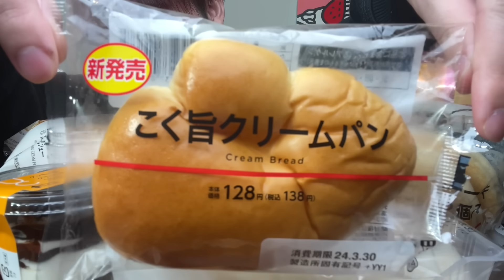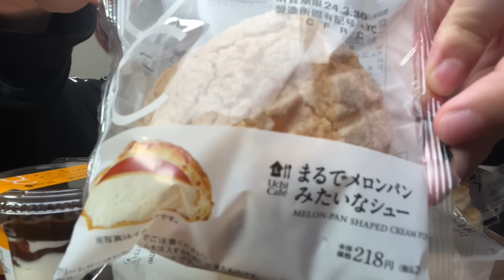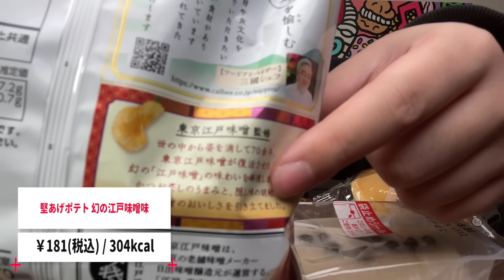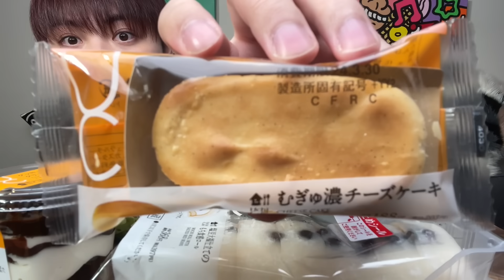【コンビニ爆食】無限に湧いてくる食欲をローソンの新作商品で満たす休日【モッパン】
今回は、何もやる気が起きない休日に食欲がどうしても抑えきれず

コンビニ(ローソン)に駆け込んで新作商品&気になった商品を好きなだけ買い集めて

ただ爆食するという回です(みんなもこんな日よくあるよね😊？)

ぜひ、最後まで楽しんで観てください✨